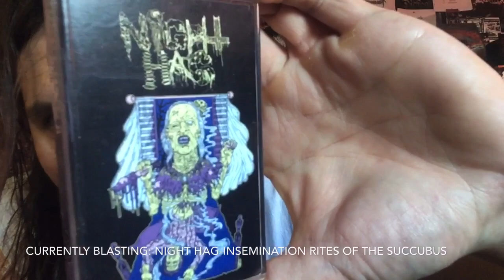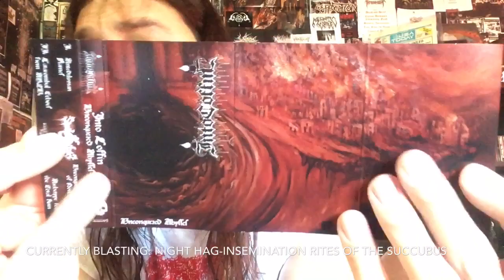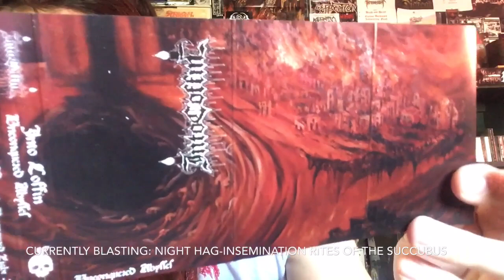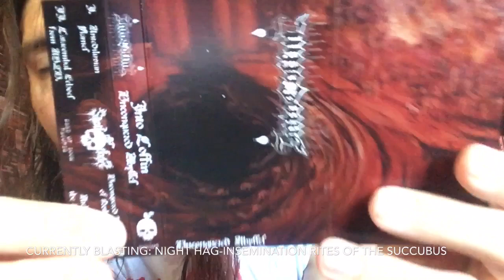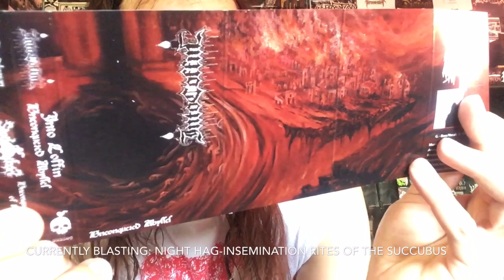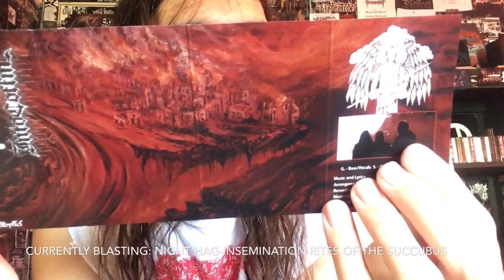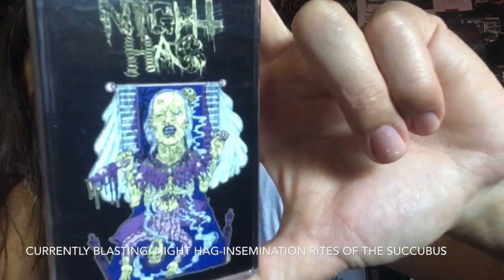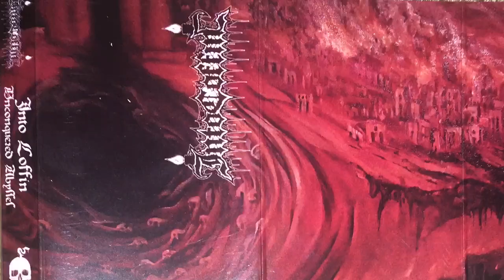Vital Vinyl Vlog: Into Coffin-Unconquered Abysses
Dimension Crushing German Death Doom Metal From An Atomic Sky Courtesy Of,”Into Coffin-Unconquered Abysses”.
This Sophomore Full Length Is Four Tracks Of Apocalyptic Hymns Of ,”Death Doom Metal” With Hints Of “Blackness” Oozing In With The Fallout From The Void...
Gods & Men... Battle Amongst The Atom And Unspeakable Ancient Cities Crumble As Death Reigns Fire From The Sky!
“The band started its fateful voyage into void in 2015 when a first demo was released, commencing the dour march toward the shaping of their formula of Death Doom. After a well received debut album, an ep and a couple of splits, it is time to let Into Coffin engulf us again into a threatening turmoil of suffering.
With this new album the German trio create a 74 minutes-long churning maelstrom of burdensome blackness; while keeping their approach and sound untouched, the final result is incredibly darker than ever.
The horror and suffering perpetrated here is build upon repugnant riffs from sulphurous mazes and pummeling drumming. Aggression balanced with unfathomable and uncomfortable stall.
Vocals are guttural menaces from the netherworld, echoing of ancient horrors.
Furthermore, the excellent production enhance the ominous atmosphere Into Coffin crafted around their music.
Into Coffin songs' lenght is one of the band trademark and the new album is no exception, it encompass 4 extensive songs in 75 minutes (Catacombal Echoes from AB.ZU. And Archetype for the Total Ruin marking +20 minutes each) of uproarious aural assault. But don't be fooled by this aspect: the listening goes on fluently, the slow and fast parts are painstakingly rationed, engulfing the listener into a malevolent mare. While gasping for some air during the slowest parts, again you're rapidly whelmed into the mephitic cauldron of punishing riffage and baneful chants.”
Listen: